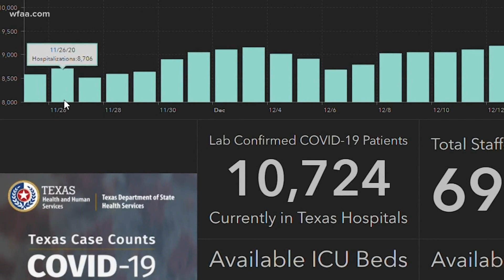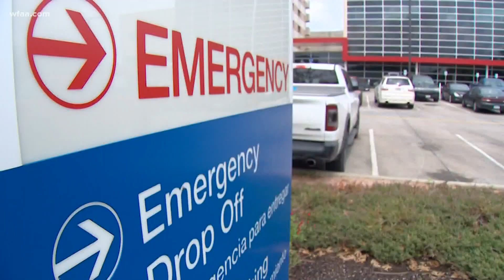Holiday travel increases amid rising COVID-19 cases, hospitalizations and fatalities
"Please be careful. Please think beyond yourself and think about others. Stay home," Allison Sullivan said. "That's the best way to show love for family."